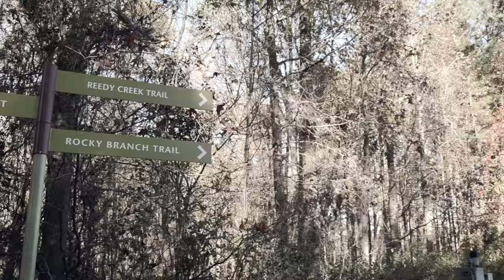Douglas Elks Basketball Motivation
Douglas Elks Basketball Motivation go follow him!